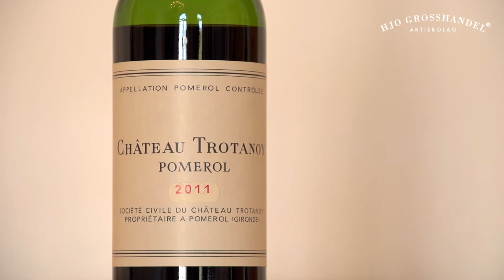Christian Moueix En Primeur 2011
The legend Christian Moueix of Etablissements Jean Pierre Moueix tells us about the En Primeur vintage 2011 and give tasting notes on Château Trotanoy.